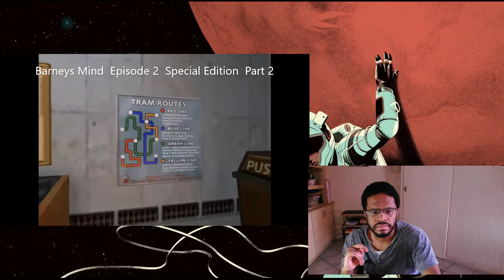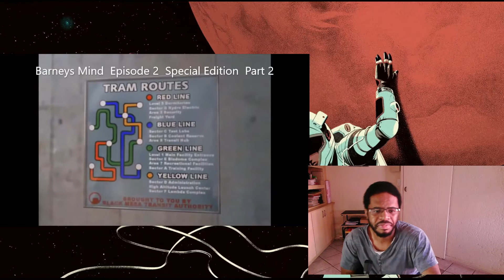Barney's Mind - Episode 2 - Special Edition - Part 1 and Part 2 | By IRAMightyPirate | REACTION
Black Mesa has been turned upside down Barney be careful keep your wits about you and your gun close.

Timestamps:
00:00 - Introduction
02:26 - Barney's Mind - Episode 2 - Special Edition - Part 1
14:12 - Barney's Mind - Episode 2 - Special Edition - Part 2
19:48 - Credits
24:35 - Final Thoughts